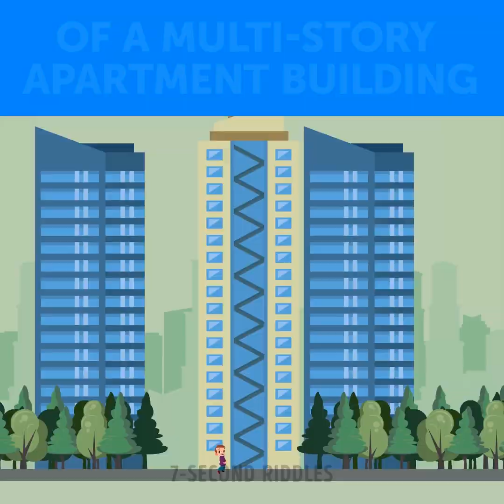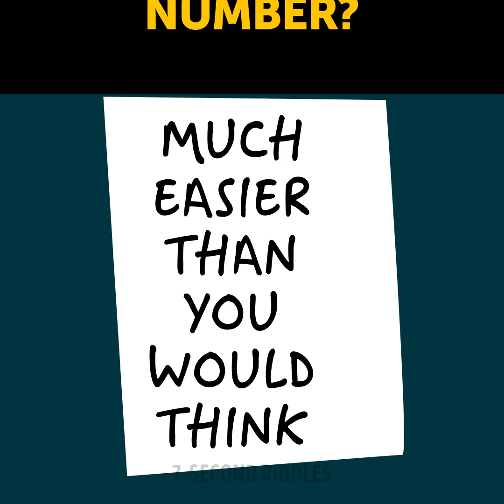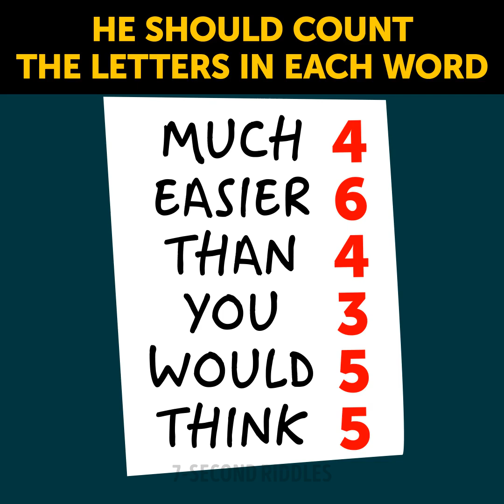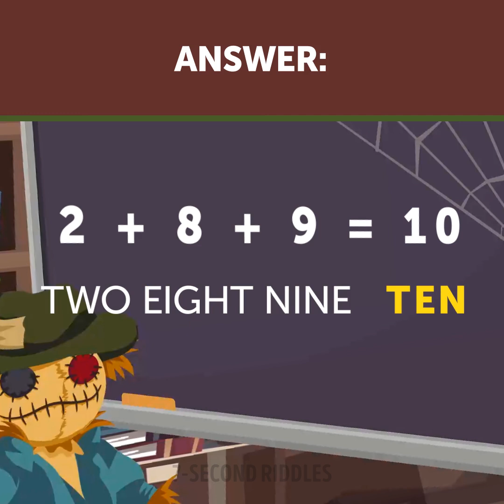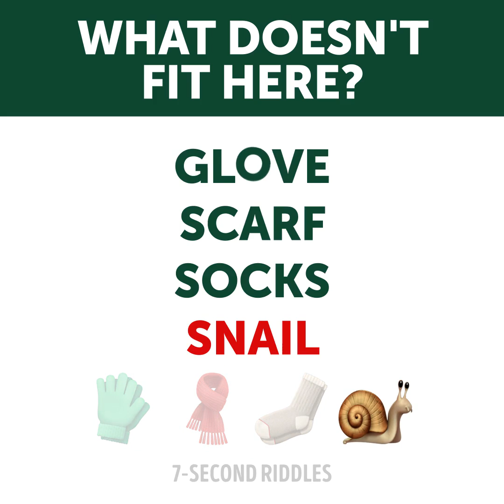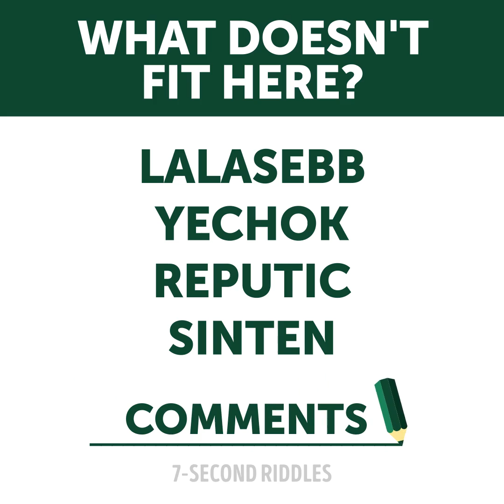ARE YOU A GENIUS? YOU'RE, IF YOU CAN SOLVE MOST OF THESE HARD RIDDLES